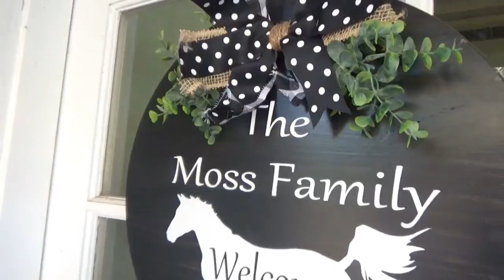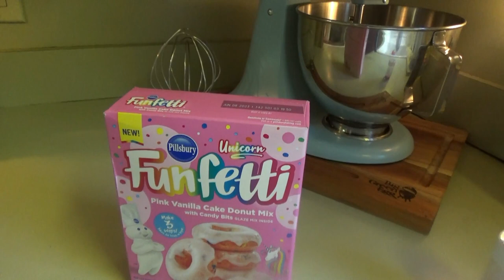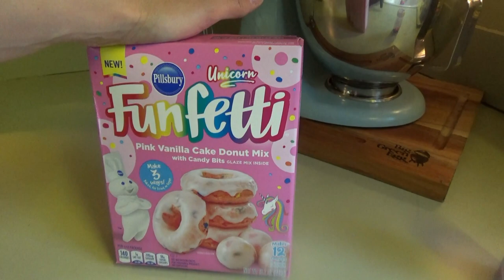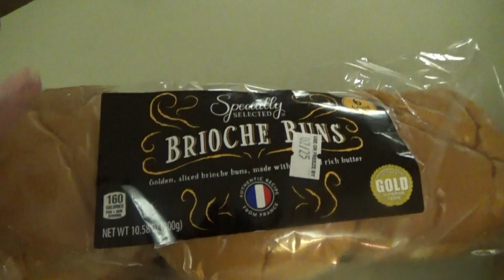EVENING TO-DOs & SLOPPY JOES! | HOMEMAKING IN THE COUNTRY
He family!!!  In today's video I'm tackling an evening to-do list and making Sloppy Joes for supper!

Ingredients
2 tbsp. butter
2 1/2 lb. ground beef
1/2 whole large onion, diced
1 whole large green bell pepper, diced
5 cloves garlic, minced
1 1/2 c. ketchup
1 c. water
2 tbsp. brown sugar
2 tsp. chili powder (more to taste)
1 tsp. dry mustard
1/2 tsp. red pepper flakes (more to taste)
Worcestershire sauce, to taste
2 tbsp. tomato paste (optional)
Tabasco sauce (optional; to taste)
Kaiser rolls  (I just use hamburger buns.)
Butter for rolls

Directions
Add butter to a large skillet or dutch oven over medium high heat. Add ground beef and cook until brown. Drain most of the fat and discard.

Add onions, green pepper, and garlic. Cook for a few minutes, or until vegetables begin to get soft.

Add ketchup, brown sugar, chili pepper, dry mustard, and water. Stir to combine and simmer for 15 minutes, adding salt and pepper to taste. Also add tomato paste, Worcestershire, and Tabasco if desired. Taste and adjust seasonings as needed.